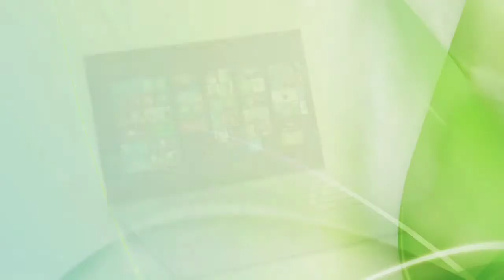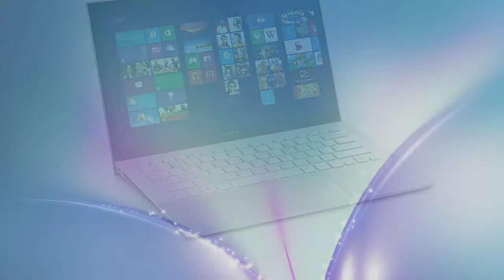Sony Vaio Pro 11 review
Sony mainly attributes that lightness to the materials used, which include carbon fiber on both the lid and chassis, with black and silver as your two color options. The one exception to all this carbon fiber is the brushed-aluminum palm rest, which also happens to be where the machine is at its creakiest. On the black model, at least, it's also where it picks up the most grease stains, but then again, that's where we tended to hold the machine. That aluminum area aside, the Pro does a good job masking fingerprints, though we were dismayed to find it's not immune to scratches. You might want to get yourself a carrying sleeve, then, or maybe put it in the same carry-on as your socks.

Similar to Sony's new mainstream "Fit" laptops, the Pro has a lid that extends far backward, even slightly past the hinge. Though the cover doesn't actually hide the hinge in this case, it reaches the desk when it's all the way open, giving the entire machine a lift. To some extent, that's just a neat design flourish, this illusion of the chassis "floating" above your desk. But there's an ergonomic benefit too: the wedge shape makes the keyboard a little more comfortable to type on.

Before we get too sidetracked detailing the typing experience, though, let's take a look at the ports. Most of the action's on the right side, where you'll find two USB 3.0 connections, an HDMI socket and a 3.5mm headphone jack. Over on the left, there's nothing except for a small vent, which can get quite warm to the touch. (Again, you're likely to grip this thing by the palm rest in one hand anyway.) And if you think Sony left out the SD slot, fear not: there's a memory card reader tucked in the underside of the notebook, close to where the touchpad is. All in all, not a bad selection of ports, especially considering it's an 11-inch system, and a very thin one at that. Heck, we're even surprised Sony got a full-sized HDMI port in there. The only thing you might crave from time to time is an Ethernet jack, but to be fair, that's missing from almost every other Ultrabook too